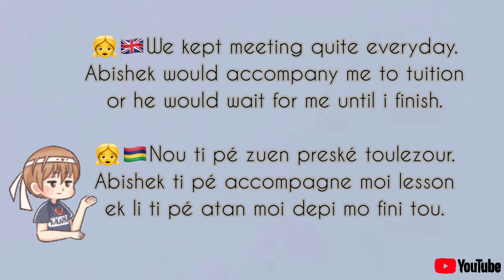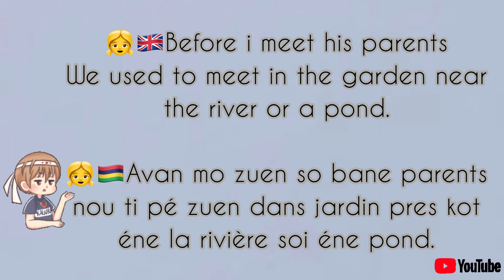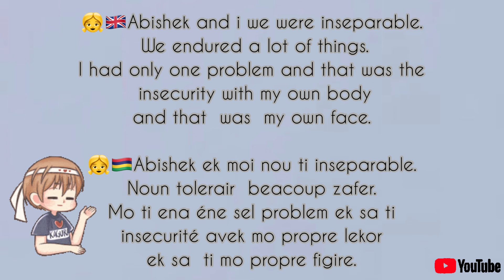Learn English To Mauritian creole Language | True love story | Part-25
🟧TITLE: Learn English To Mauritian creole Language | True love story | Part-25

👧🇬🇧We kept meeting quite everyday. Abishek would accompany me to tuition or he would wait for me until i finish.
👧🇲🇺Nou ti pé zuen preské toulezour. Abishek ti pé accompagne moi lesson ek li ti pé atan moi depi mo fini tou.

👧🇬🇧Before i meet his parents We used to meet in the garden near the river or a pond.
👧🇲🇺Avan mo zuen so bane parents nou ti pé zuen dans jardin pres kot éne la rivière soi éne pond.

👧🇬🇧When i  remember those moments. I feel myself in another world of how my life was a like a rose flower in the past.
👧🇲🇺Kan mo pense sa bane moment la mo senti moi dans éne lot le monde koument mo la vie ti  koument éne fleur rose dans le passé.

👧🇬🇧Abishek and i we were inseparable. We endured a lot of things. I had only one problem and that was the  insecurity with my own body and that  was  my own face.
👧🇲🇺Abishek ek moi nou ti inseparable. Noun tolerair  beacoup zafer. Mo ti ena éne sel problem ek sa ti  insecurité avek mo propre lekor ek sa  ti mo propre figire.

englais creole mauritian

English-to-mauritius
True-Love-Story